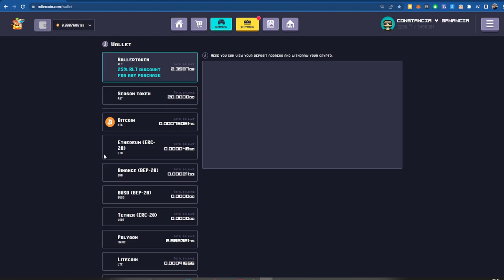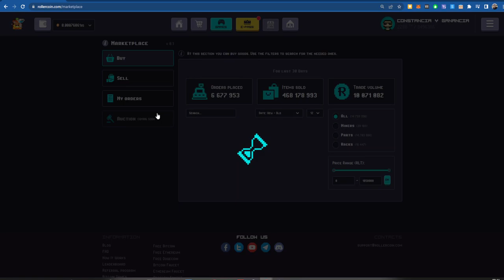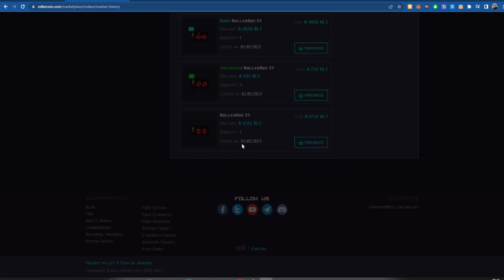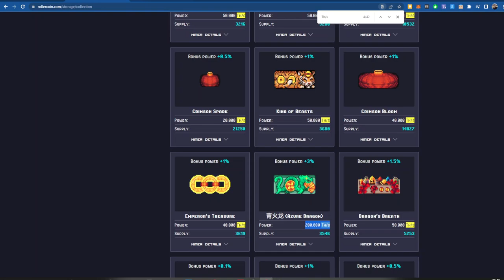✅ GANA 5% ⚡ mas de PODER de MINANDO ⚡con esta NUEVA ESTRATEGIA 😱【 GANAR BITCOIN GRATIS】🚀Rollercoin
🤝 Exchange ✅

Contacto 📞